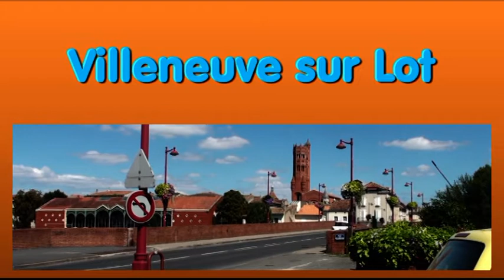47 - VILLENEUVE SUR LOT - Sept 2013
Fondée en 1253 par Alphonse de Poitiers, frère de Saint Louis, de part et d'autre des eaux du Lot, Villeneuve-sur-Lot fut autrefois, de par sa situation géographique privilégiée, une importante ville marchande, mais aussi une des plus puissantes bastides du Sud-Ouest.

De son riche passé, Villeneuve-sur-Lot conserve nombre de témoignages architecturaux, comme le Pont Vieux du XIIIe siècle, formant un tableau pittoresque avec la chapelle Notre-Dame du Bout du Pont ; la place Lafayette, coeur de la bastide entouré de cornières ; les portes de Pujols et de Paris, vestiges des anciennes fortifications... Dans un registre plus récent, vous pourrez admirer la belle église Sainte-Catherine, consacrée en 1937. Revêtu de briques et de pierres, cet édifice de style romano-byzantin abrite de splendides vitraux des XIVe et XVe siècles qui proviennent de l'ancienne église.

Pour faire le plein de fruits et légumes, direction le marché traditionnel qui se tient chaque mardi et samedi matin sur la place Lafayette !

A cheval sur le Lot, Villeneuve est une bastide fluviale fondée en 1264 autour d'un acte de paréage entre le comte Alphonse de Poitiers, frère de Saint Louis, et la puissante abbaye bénédictine d'Eysses. Seule la partie construite en rive droite adopte un plan régulier organisé tant sur la place Lafayette que sur les axes de la rue de Paris et de la rue de Casseneuil. La partie gauche accueillait les artisans et les jardins.

A voir dans la bastide : la place Lafayette et ses couverts, les tours de Pujols et de Paris, le pont des Cieutat, la chapelle Notre-Dame du Bout du Pont, l'église Saint-Étienne, le haras national, la halle, le théâtre, l'église Sainte-Catherine, le musée de Gajac, le moulin de Gajac, la maison des Consuls...